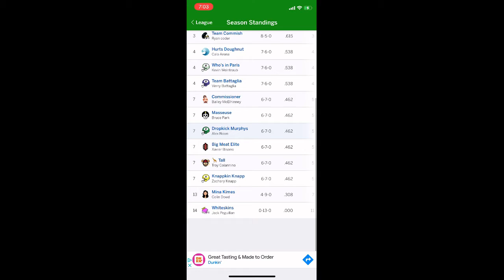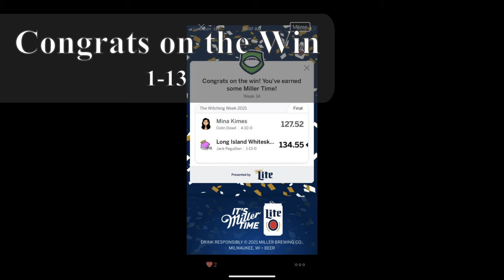Jack Last Place Video